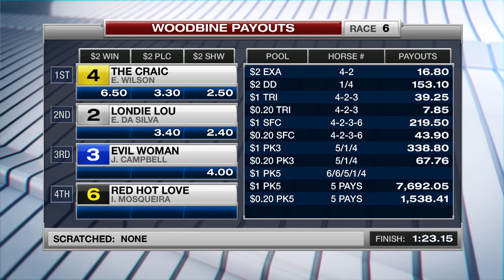Woodbine, Tbred, August 5, 2017 Race 6